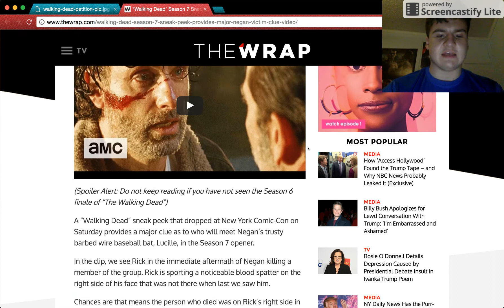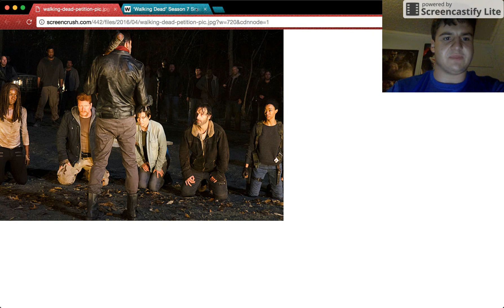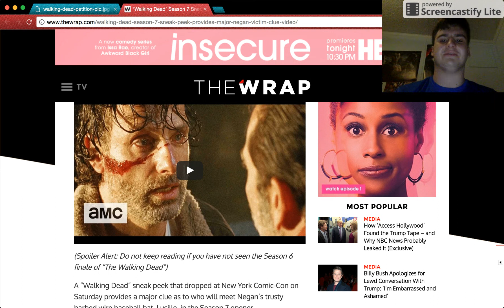The Waking Dead Season 7 Theory - Who Negan Kills.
Yes, I know that there is a ton of videos just like this one, but this one involves a new clip that was released for Walking Dead season 7, and it's my three theories on it!